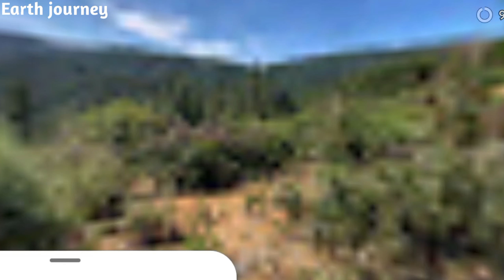OMG coconut crab 🦀 on Google maps 🌍and google earth earth journey